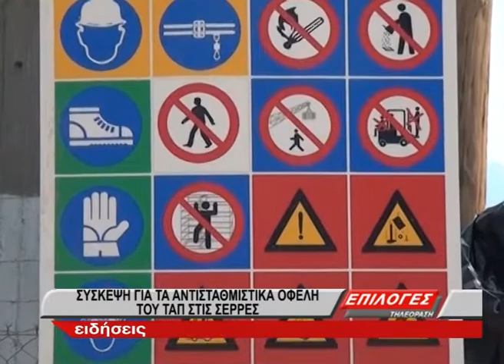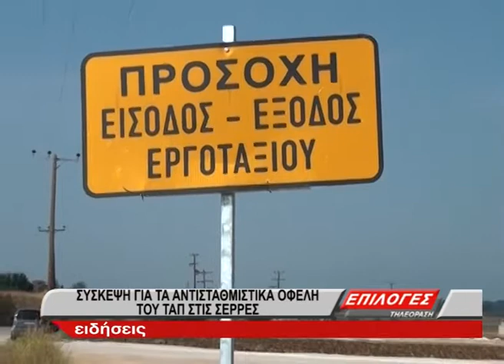Συγκρατημένα αισιόδοξοι όσοι παραβρέθηκαν στην σύσκεψη για τα αντισταθμιστικά του TAP στις Σέρρες